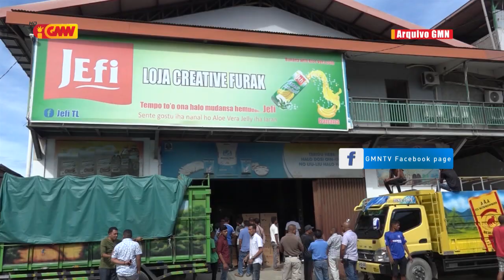AIFAESA sei kumpri despaisu MKAE halo intervensaun ba folin sasán